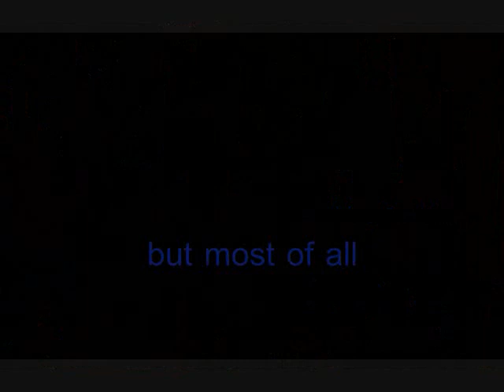High School Musical Promo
Promo for Summer Stage's production of "Disney's HIGH SCHOOL MUSICAL" in Grass Lake, MI